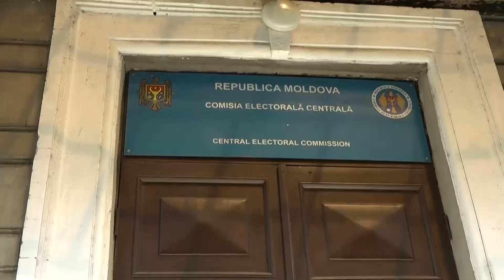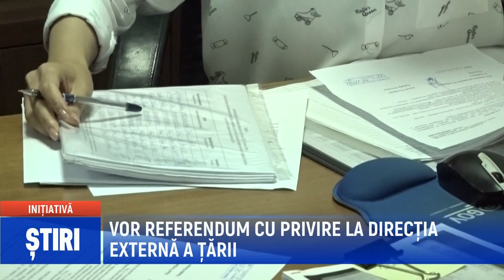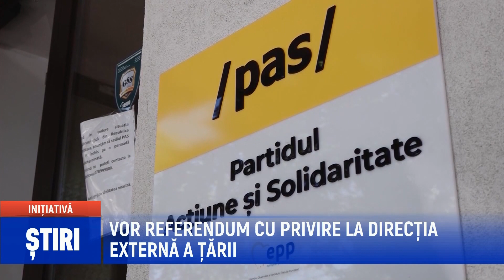VOR REFERENDUM CU PRIVIRE LA DIRECȚIA EXTERNĂ A ȚĂRII